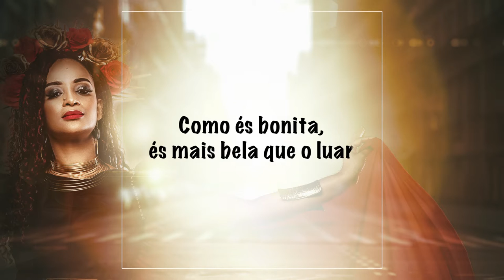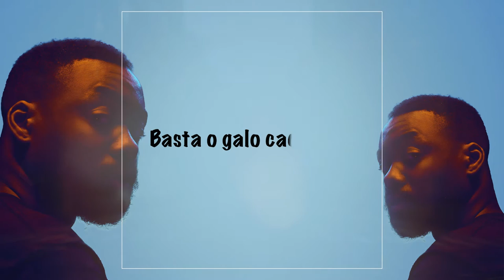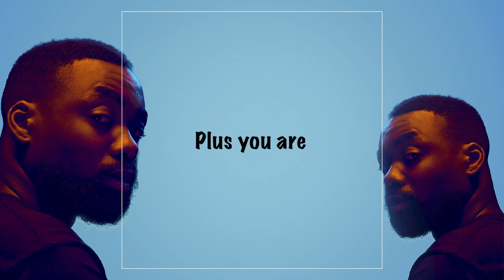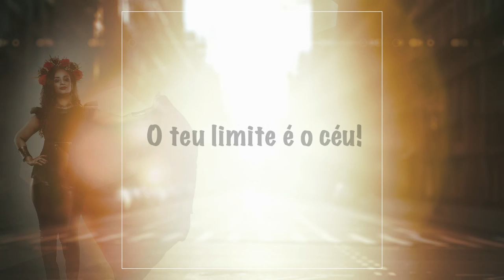SupaWoman Lyric Video - Katia Vanessa ft Hernani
Watch and learn how to sing Supawoman with this lyric video from mozambican singer/artist Katia Vanessa, featuring @hernanidasilva

𝗬𝗢𝗨 𝗚𝗢𝗧𝗧𝗔 𝗟𝗢𝗩𝗘 𝗬𝗢𝗨𝗥𝗦𝗘𝗟𝗙!!🦋

Prod., mix & master: @ellputo

Lyric video: Lino Bata
Cover photo and Art design: @foradefocofotografia

Makeup: @vanessa.essak
Styling: @denerdavis.shop